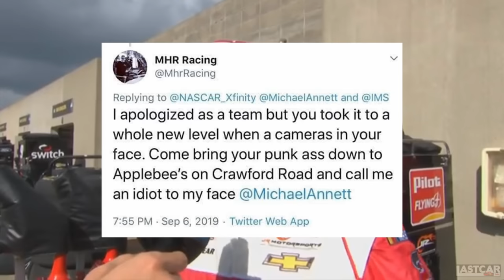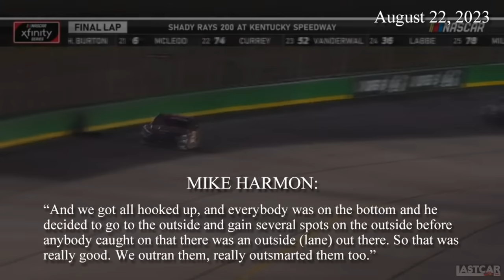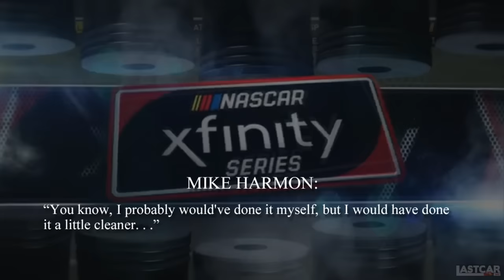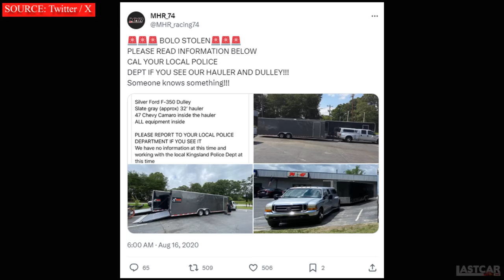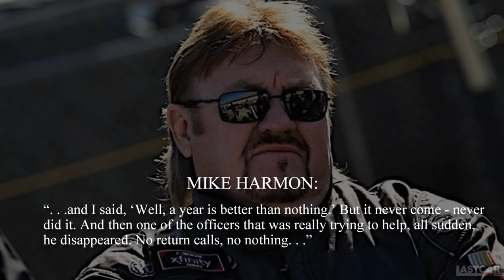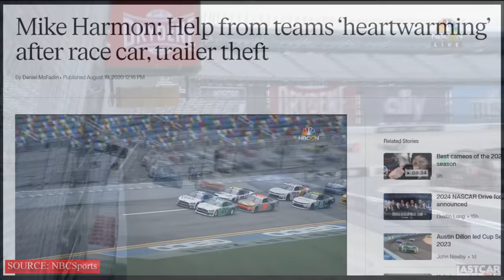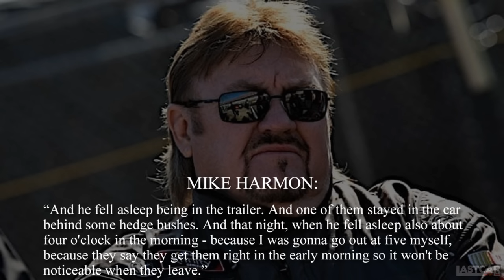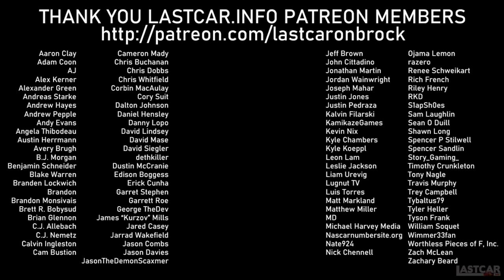The Mystery of Mike Harmon Racing's Stolen Hauler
On August 16, 2020, just hours after both his NASCAR XFINITY Series cars restarted on the front row late in the inaugural Daytona Road Course race, Mike Harmon learns one of his two transporters was stolen in Kingsland, Georgia. In the three years since, the team has yet to recover their truck, trailer, and equipment, including the #47 Chevrolet with which Kyle Weatherman finished 17th that Saturday in Daytona.

Perhaps you can help. Join me – you may be able to help solve a mystery---

ANY LEADS? PLEASE CONTACT

FEATURING INTERVIEWS BY
Mike Harmon

MUSIC
“Strange Stuff” – Matt Harris (YouTube Music Library)

ARTICLES
*Gastelu, Gary. “National Anthem NASCAR car stolen from Cracker Barrel parking lot,” FOX News, August 19, 2020
*Harrison, Brad. “Mike Harmon Racing Reports Car, Trailer Stolen Overnight,” Frontstretch.com, August 16, 2020
*McFadin, Daniel. “Mike Harmon: Help from teams ‘heartwarming’ after race car, trailer theft,” NBC Sports, August 19, 2020
*Srigley, Joseph. “Mike Harmon Racing Hauler, Dually and No. 47 Chevrolet Camaro Stolen Overnight in Kingsland, Georgia,” TobyChristie.com, August 16, 2020
*Symes, Steven. “Thieves teal NASCAR Xinity Racing Team’s Trailer and Car,” Motorious.com, August 19, 2020
*Walters, Shane. “NASCAR race car stolen with ruck and trailer; Reward offered,” RacingNews.co, August 18, 2020

OTHER SOURCES
@MHR_Racing74 on Twitter / X